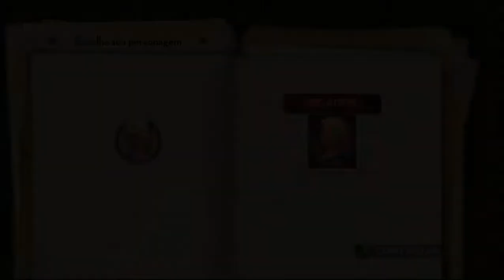AS AVENTURAS DE TINTIN O SEGREDO DO LICORNE GAMEPLAY PC A DIVA E O MARINHEIRO